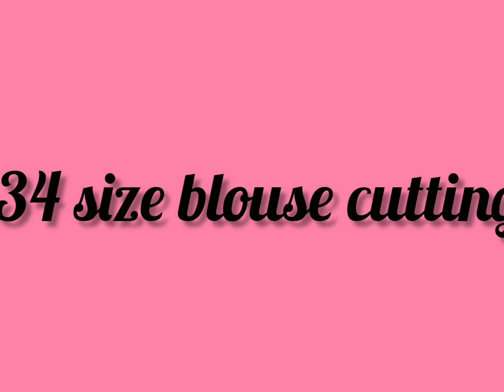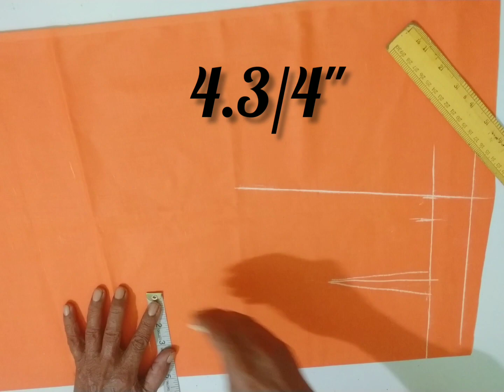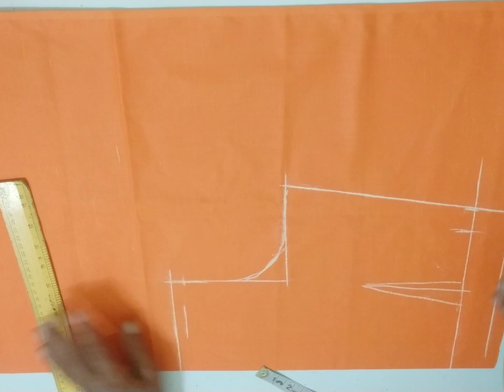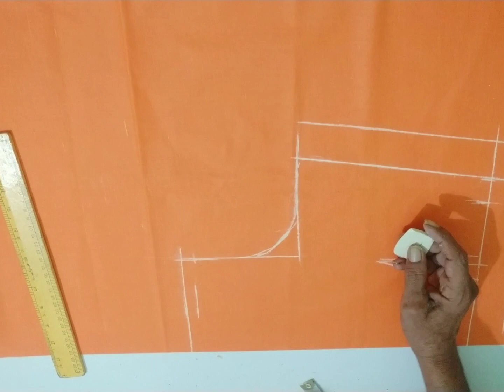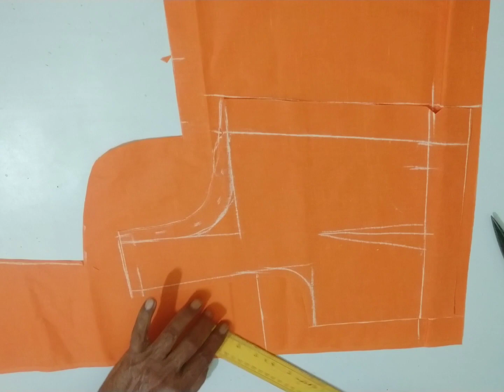34 size blouse cutting✂/in tamil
here's how you learn how to cut a
34 size blouse in a very easy method
if u love the video